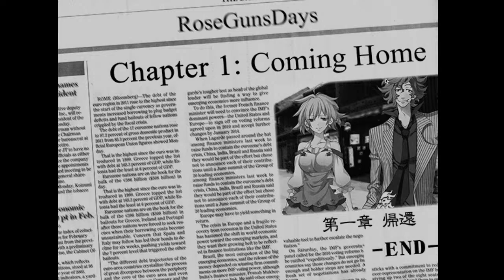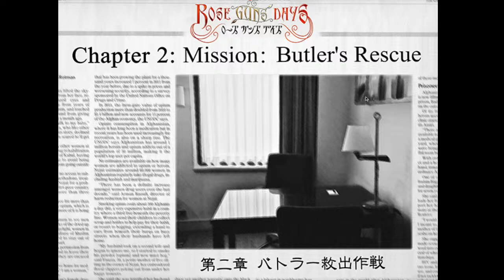Let's Play Rose Guns Days (4) - Stream#7 - We'll Build our Own Primavera! With..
Thank you so much to everyone for joining me on this Adventure! Today, we return to a Ryukishi story in a brand new Universe, Rose Gun Days! Last time, Leo quickly got himself square in the eyes of Richard's sights as an enemy to his primavera, as he, Meryl, Jeanne, and the remaining wandering dogs hatch a plan to find Rose and Wayne.